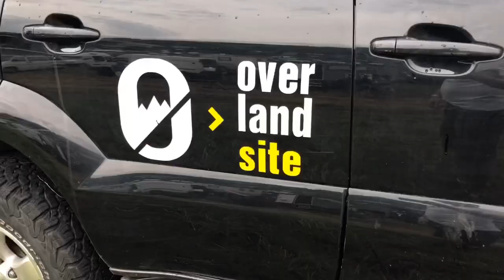Abenteuer & Allrad Overland Meet and Expo 2019 - Bad Kissingen - Germany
We've visited the Abenteuer & Allrad Overland show in Bad Kissingen again in 2019. Three times in a row now.
It is an amazing place, where the camp area is as interesting (if not more!) as the expo itself.
We've met friends whom we've met in Mongolia before and also made new friends in the camp.
If we're in Europe this time of the year in 2020, we'll definitely visit again.
After all, it is the largest overland show in the world.
This video is a quick sum up of the weekend in Bad Kissingen in 2019.